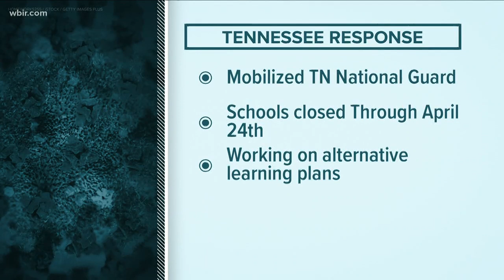Latest COVID-19 cases in Tennessee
Knox County has the highest number of cases in East Tennessee with 15.